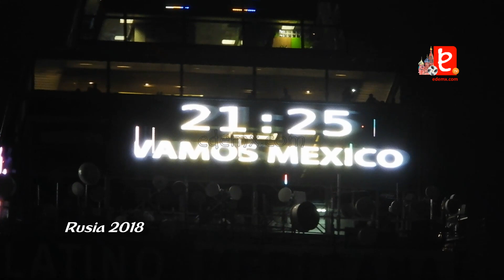Torre Latinoamericana proyecta ¡Vamos México!, Rusia 2018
La Torre Latinoamericana impulsa y apoya a la Selección Mexicana en sus encuentros durante el Mundial Rusia 2018, por lo que, en sus cuatro pantallas proyectó el mensaje "Vamos México", ello debido a que el tricolor fue derrotado 3 goles a cero por la selección de Suecia, consiguiendo su pase a octavos de final.

"Somos la primera página nacional en especializarnos en los Edificios de México, ¡Gracias por 10 años de trayectoria!"

***QUEDA PROHIBIDA LA REPRODUCCIÓN TOTAL O PARCIAL DE CUALQUIER VIDEO DE ESTA CUENTA DE EDIFICIOS DE MÉXICO EN OTROS MEDIOS QUE SEAN AJENOS A LOS QUE OFRECE EL REPRODUCTOR DE EDIFICIOS DE MÉXICO DE YOUTUBE***

MMXVI(C)
ID1884